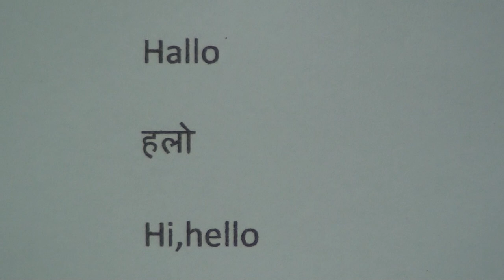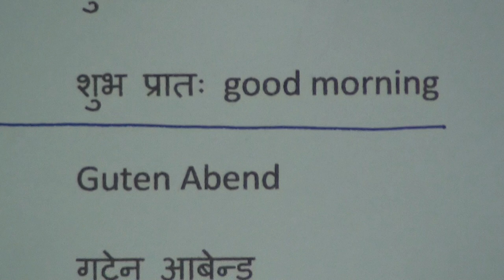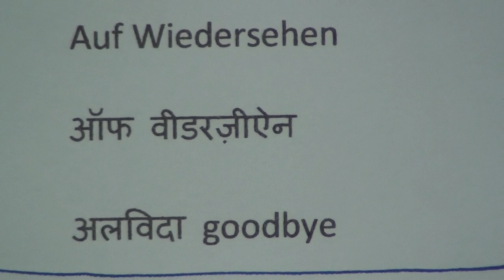Learn German through Hindi lesson.1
Learn German through Hindi series of lessons are produced by Nihal Uddin Usmani of Orient Language Lab, F-145, South City, Lucknow-226025, India. Your comments will help us improve the lessons.